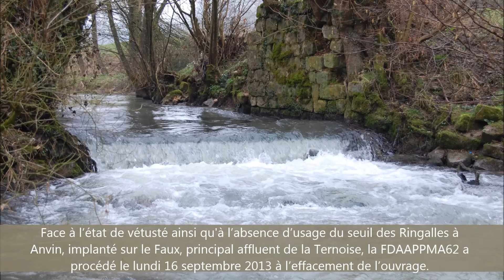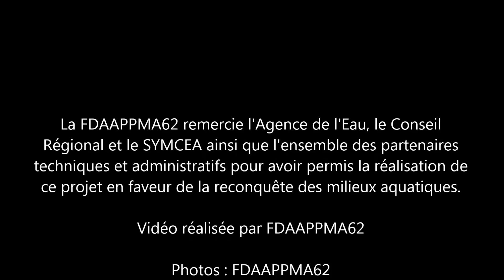Dérasement du seuil des Ringalles